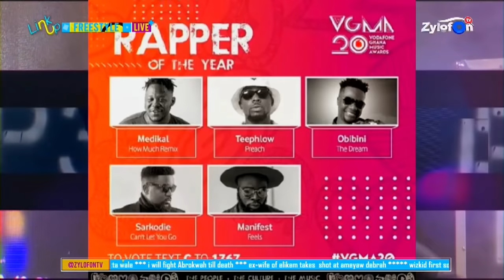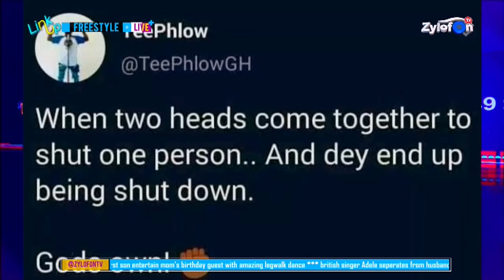Teephlow Got The Bars!!! Apologies to Sarkodie for a Tweet gone wrong.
HERE!!